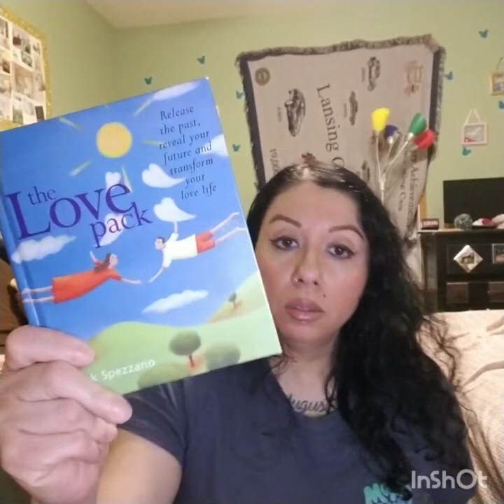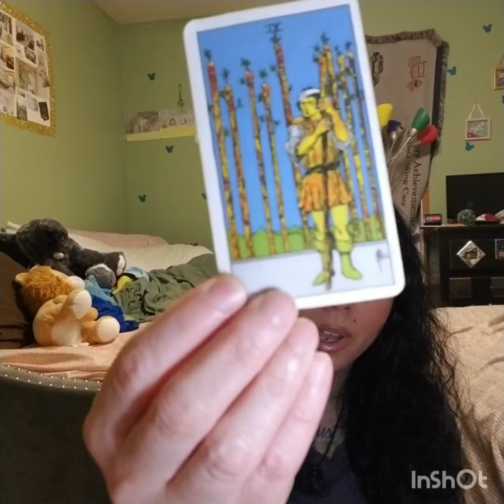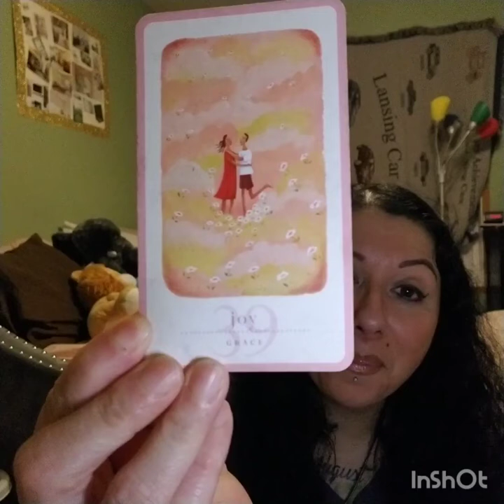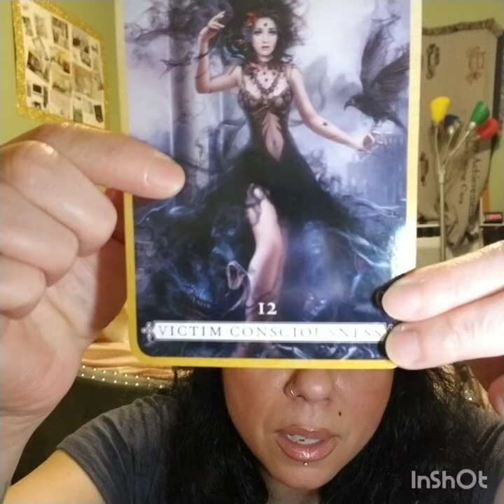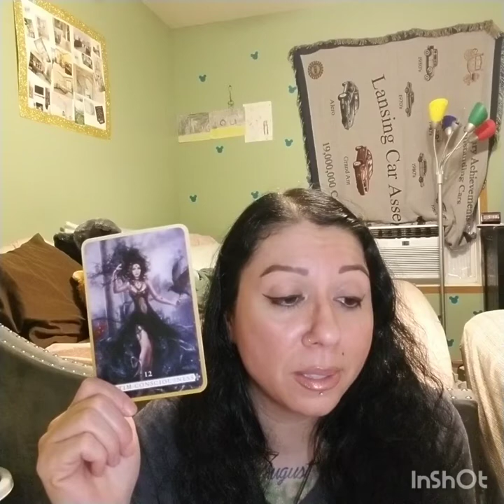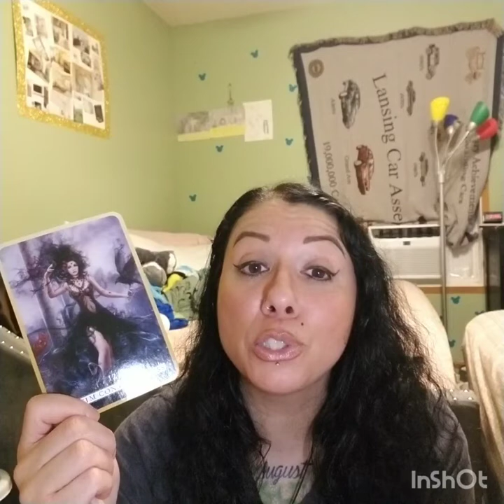Aquarius May Love Read 2022